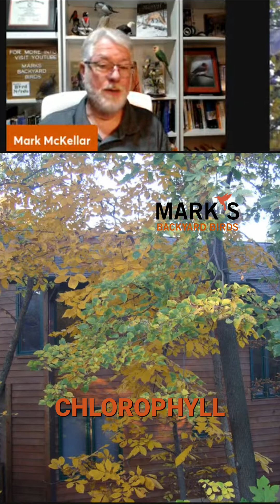Why Do Leaves Change Color? Fall Foliage Science!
Why do leaves turn yellow, orange, red, and purple? Deciduous trees conserve energy for winter by dropping leaves. As chlorophyll breaks down, hidden pigments shine through!